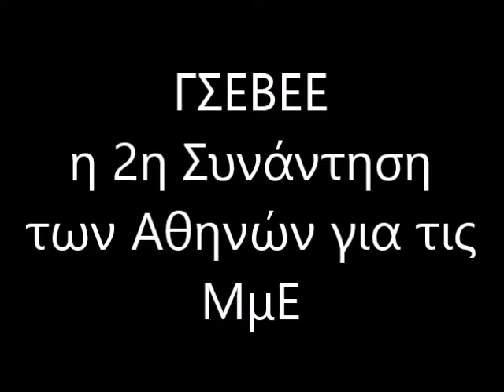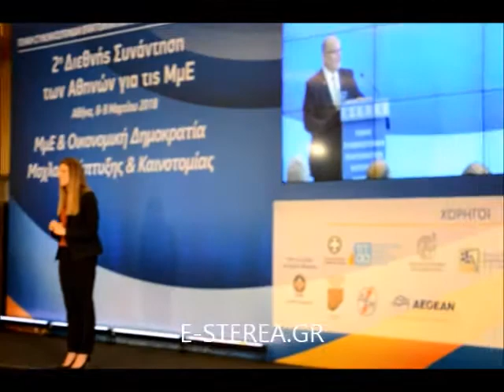ΓΣΕΒΕΕ 2018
IOANNIS TASIOULIS  E-STEREA.GR